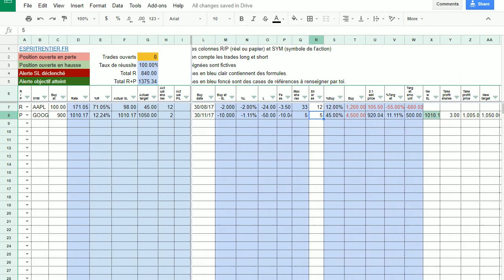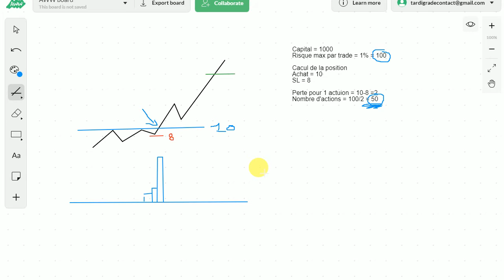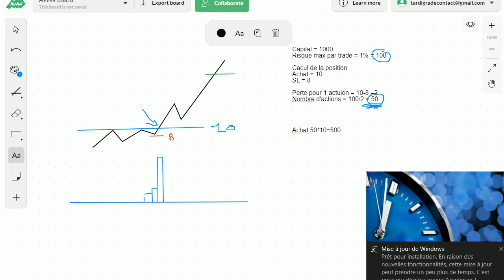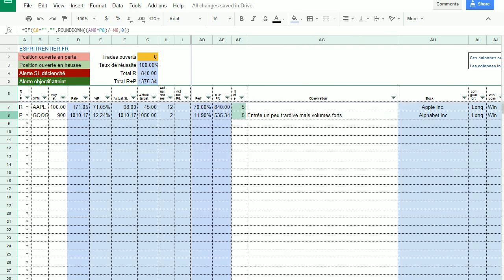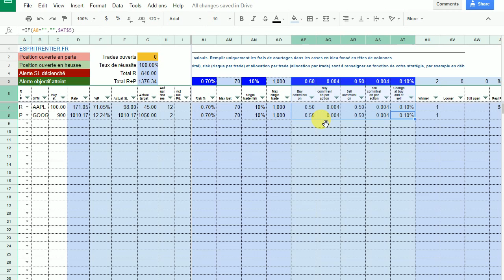JOURNAL DE TRADING GRATUIT #2 money management (gestion du risque) du journal de trading